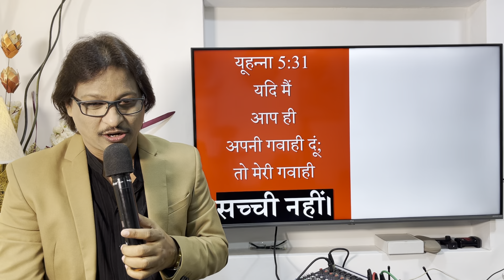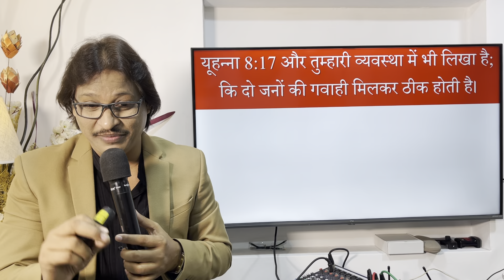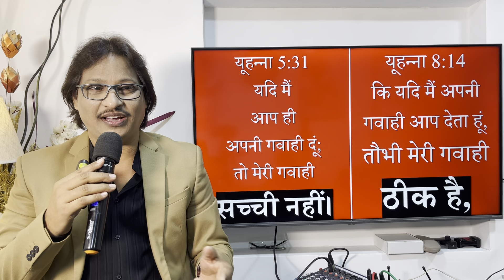THIS CONTRADICT SCRIPTURE IS SOLVED